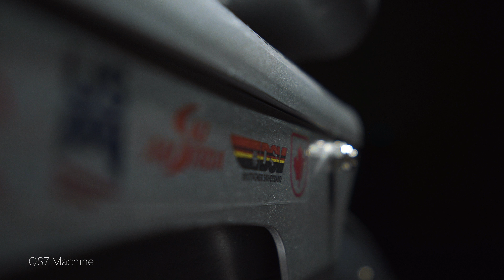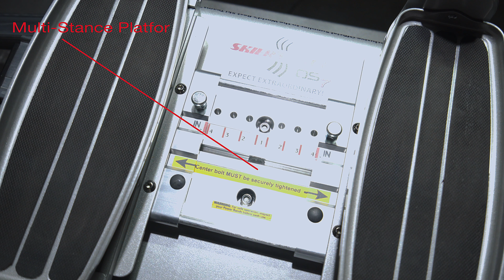Skier's Edge | The QS7™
► Inspired to become a better skier or improve your overall health and fitness?

Recognized worldwide as the leader in lateral fitness for over 30 years, the Skier’s Edge combines innovation, science and engineering perfection to produce the most effective training machines for improving overall physical strength and health so you look and feel better!  From elite athletes and weekend warriors who want to increase muscle strength, and agility - to physical therapy centers and elderly patients who need to improve balance or rehab from injury. The Skier’s Edge is the most advanced, dynamic, non-impact lateral exercise machine on the market.